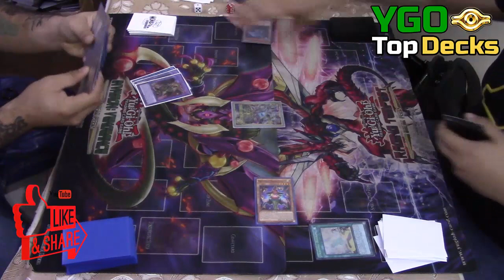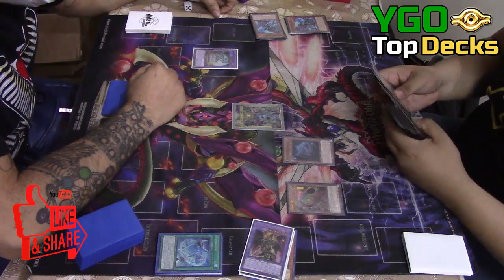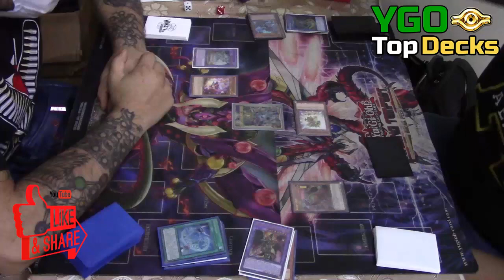Turbo Dragoon vs Dinosaurs 2020 Yugioh Top Meta Live Match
🔔  Live duel between invoked dragoon deck 2020 vs dino mr5 october !